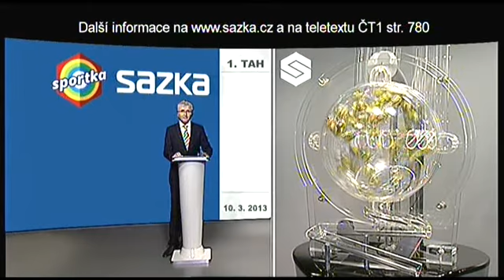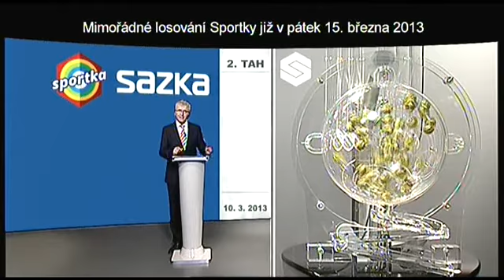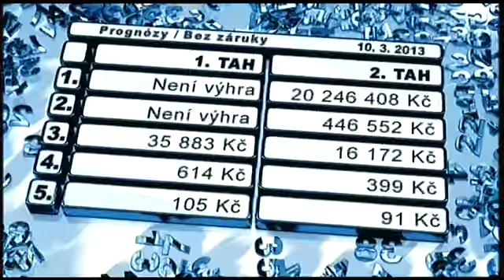Sportka - 10. 3. 2013